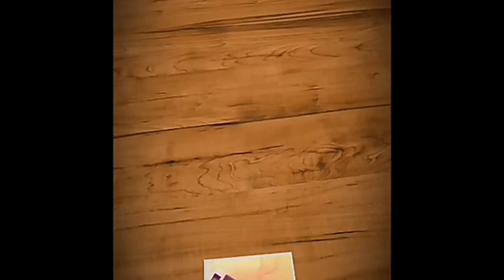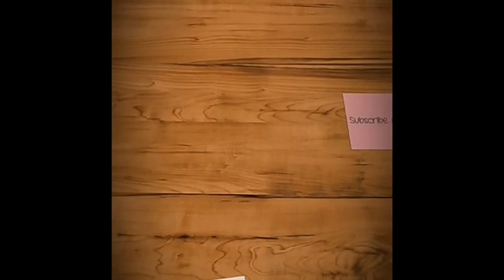Actress vedhika latest hot and sexy video | vedhika latest hot photos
Actress vedhika latest hot photos and videos

Images which are used in the video collected thanks to Google for valuable information
Image courtesy goes to respectful owner and thank you

Trending channel